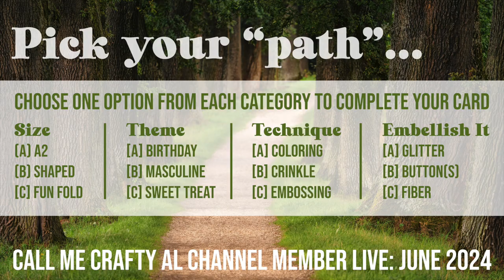Join me for the June 2024 Channel Member LIVE!